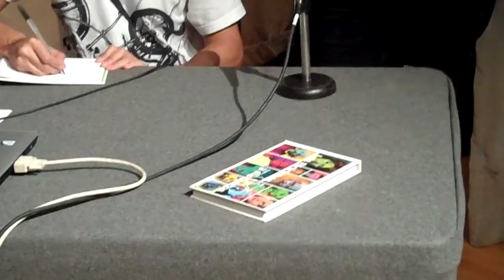Entrevista a Rogelio Garza, autor de 'Las Bicicletas y sus Dueños' - MHM - MTY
Con motivo de la exposición temporal 'La Bicicleta. Rueda que rueda. Historia, tradición, utopía', Rogelio Garza autor de "Las Bicicletas y sus Dueños", presentó su obra en el Auditorio Museo de Historia Mexicana el miércoles 13 de junio del 2012.